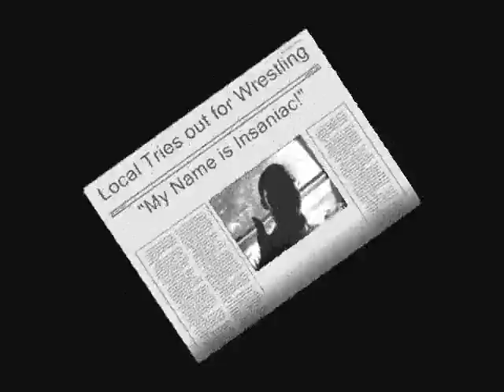Insaniac is Cracked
Another video that I made of myself...it's for my LiveJournal